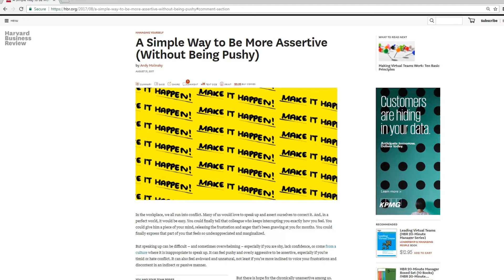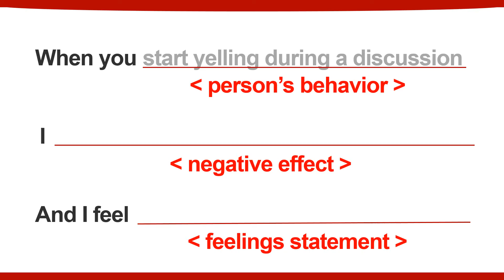How to Stop Unwanted Behavior (Without Sounding Rude)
In an HBR article entitled "A Simple Way to Be More Assertive (Without Being Pushy)," Professor Andy Molinsky references an assertive formula from a book called People Skills book by Robert Bolton.

It's a great formula that will help you stop unwanted behavior by a colleague without sounding rude. Check out the video to learn all about that formula and how you can use it in the workplace.

Want to learn more? Get my "Influencing Virtual Teams" Amazon best selling book

People Skills by Robert Bolton